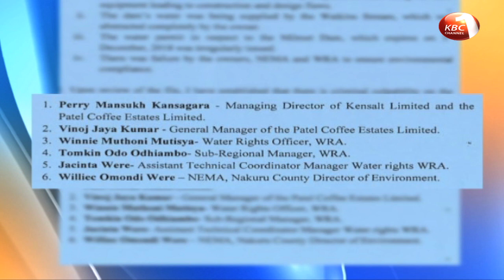DPP Haji orders prosecution of 9 suspects over Solai tragedy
The Director of Public Prosecutions Noordin haji  has ordered the prosecution of 9 suspects believed over the Solai tragedy that claimed the lives of 47 people in May. The DPP wants the suspects who include the dam owners and officials from Nakuru county government, NEMA and WARMA charged with manslaughter among other charges. The move came even as a senate committee that has been investigating the dam tragedy cried intimidation from some powerful forces to drop the probe.